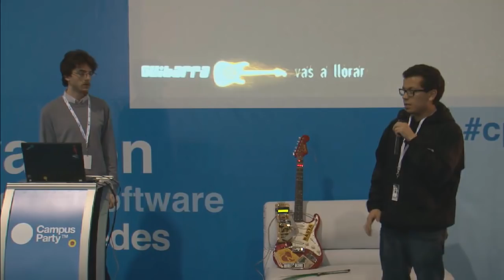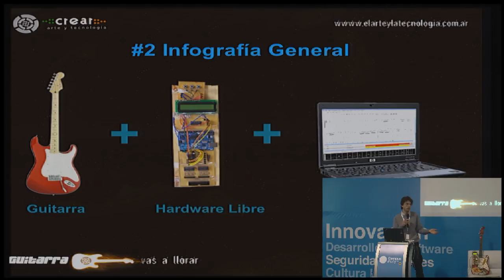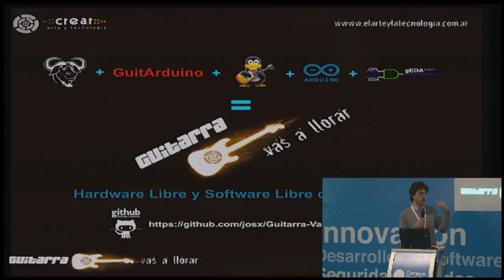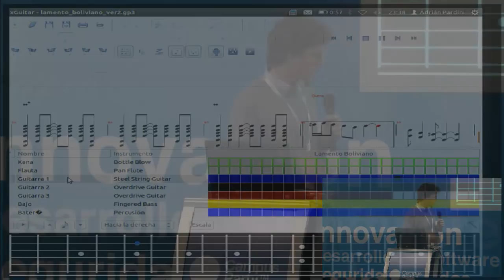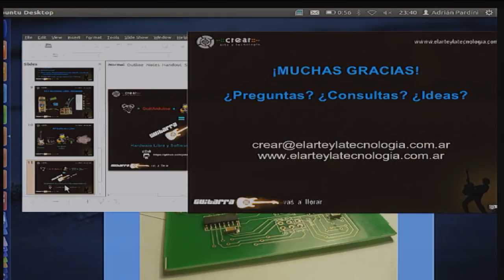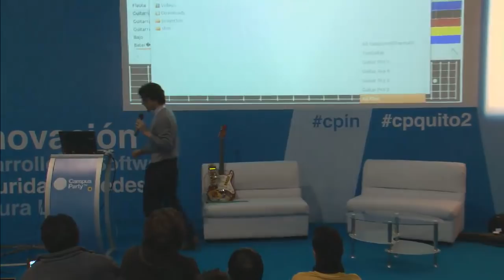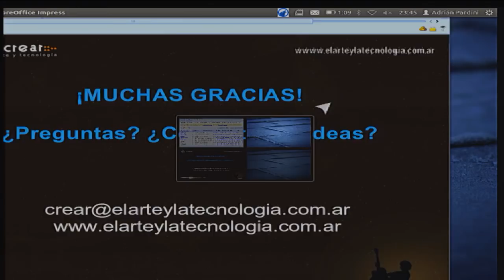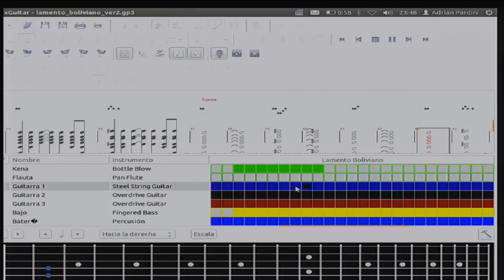CPQuito2 - Guitarra, vas a llorar